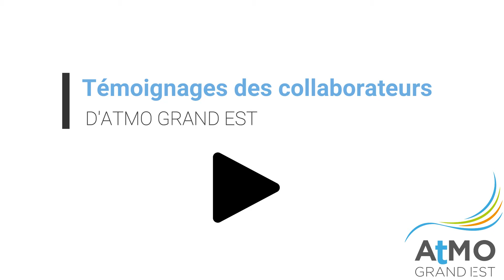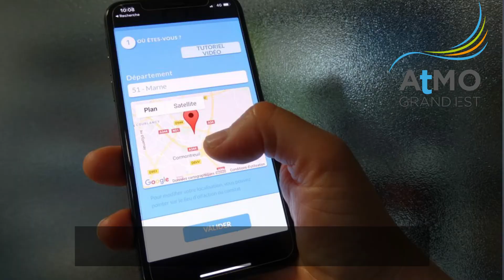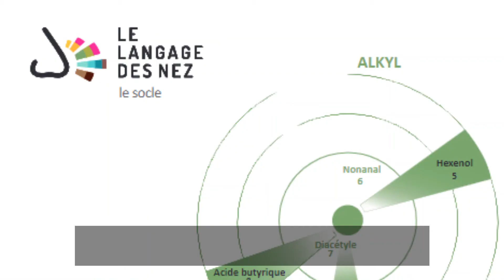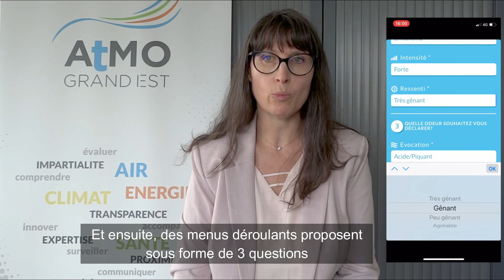Signaler une odeur avec ODO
ODO est à la fois un espace web et une application téléchargeable sur smartphone qui permet de signaler une odeur en France.